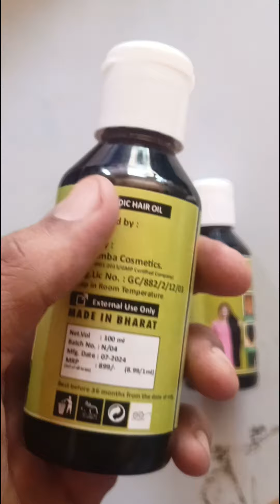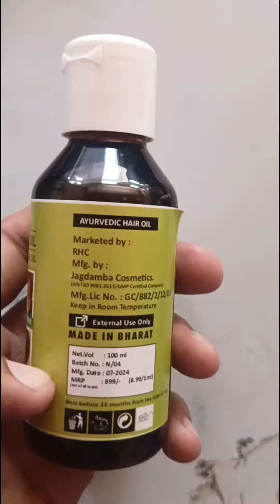Adivasi Hair Oil ! Adivasi Hair Oil Review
"Es video me hum sach ka pata karenge Aadivasi hair oil ke baare me. Kya es oil se sachme kuch fayda hota hai? Market me real oil konsa hai,kya fruad chal rha hai es oil ko lekar

Toh miliye udesh and soniya ji se jo original aadivasi hairoil ki team se hai.yeh hakki pikki community se hai.